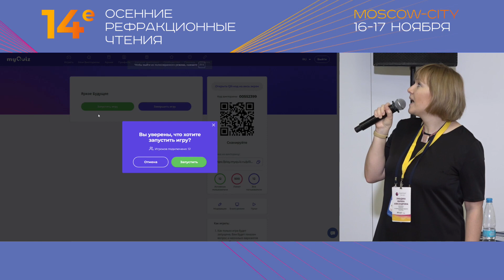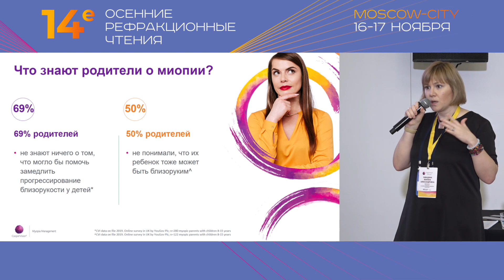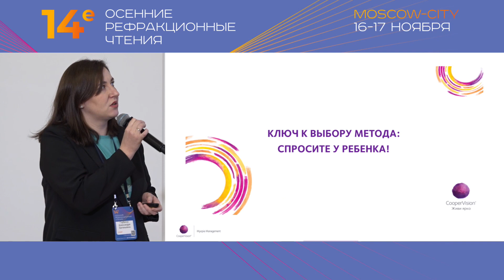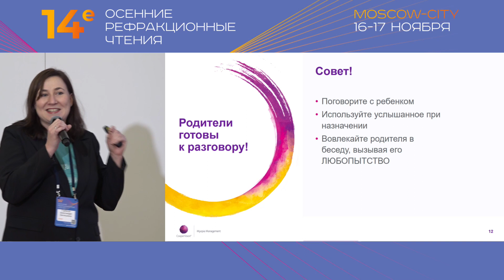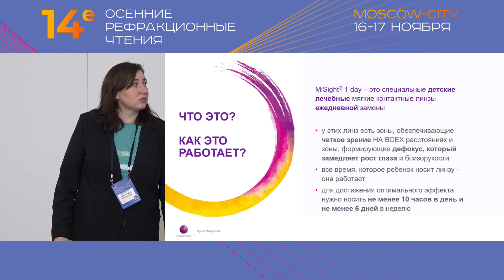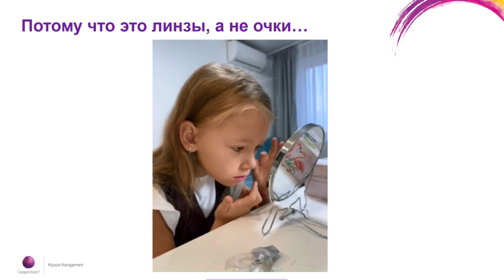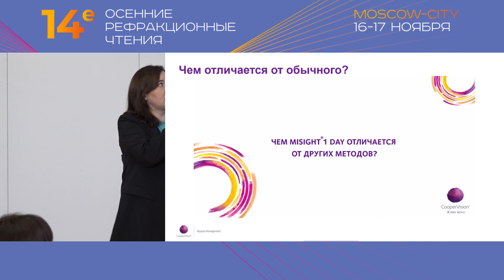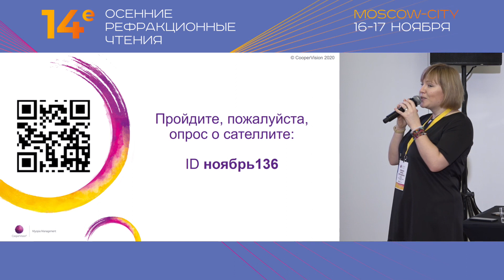Сателлитный симпозиум компании CooperVision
Ливадина Марина Александровна
детский врач офтальмолог, контактолог, консультант по профессиональной поддержке CooperVision
Горбачук Александра Евгеньевна
врач-офтальмолог, IACLE, консультант по профессиональной поддержке CooperVision, Москва